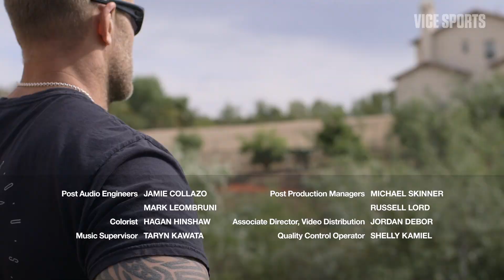Using Weed to Save Football: Chasing Strains (Part 3)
In this 3-part series, Kyle Turley takes us on his journey to to deal with the damaging effects of football through the use of marijuana. After an NFL career that saw him take home NFL All-Pro honors, Kyle was diagnosed with pre-CTE. After taking a laundry list of pharmaceutical drugs in order to deal with the associated issues, Kyle found marijuana to be the best available treatment for the problems that he was facing. In this episode, Kyle meets with current and recently retired players to discuss the issues they are facing and how they are choosing to address their problems.